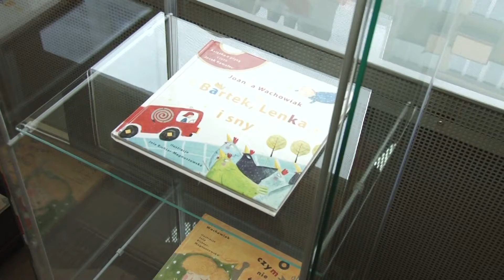Bajkowe "Ilustracje" w Galerii Satyrykon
Bajkowa wystawa ilustracji Jolanty Richter-Magnuszewskiej jest dostępna do 28 października w Galerii Satyrykon. Malarka i ilustratorka w 2011 r. zadebiutowała w magazynie dla dzieci Świerszczyk.